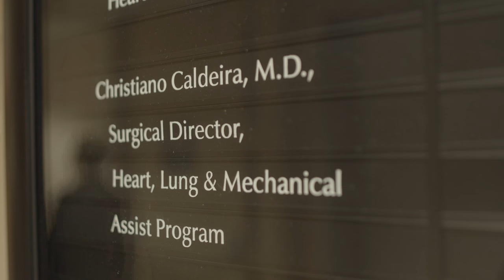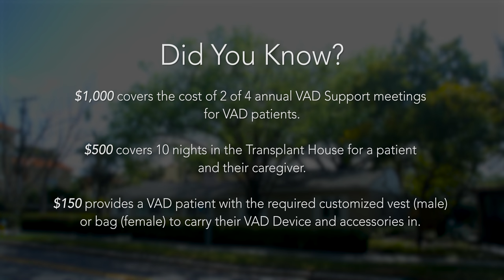Tampa General Foundation - Heart Transplant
A Short Documentary about Bill Ismer, a heart transplant recipient, and his life after the surgery with a focus on the gift he's been given and how he and the TGH Foundation give back.